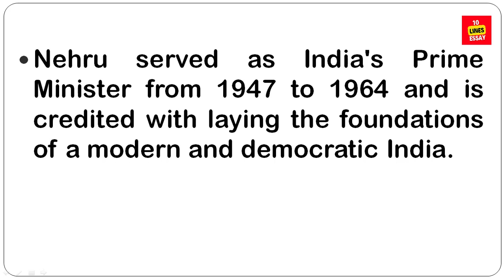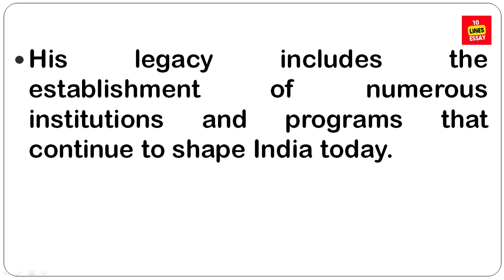10 lines on Jawaharlal Nehru in English | Essay and speech on Jawaharlal Nehru in English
Jawaharlal Nehru was a central figure in India during the middle-third of the 20th-century. He was a principal leader of the Indian independence movement in the 1930s and 1940s. Upon India's independence in 1947, Nehru served as the country's prime minister for 17 years.
What is the story of Jawaharlal Nehru?
How old is Jawaharlal Nehru?
Why Nehru daughter is Gandhi?
jawaharlal nehru father
Jawaharlal Nehru Essay
Essay on Pandit Jawaharlal Nehru for Students and Children
How can I write paragraph of Jawaharlal Nehru?
What was the role of Jawaharlal Nehru?
What are the major works of Jawaharlal Nehru?
Who is Jawaharlal Nehru write a short note on him?
10 Lines on Pandit Jawaharlal Nehru for Competitive Exams
jawaharlal nehru birthday
jawaharlal nehru full name
jawaharlal nehru history
Did Jawaharlal Nehru fight for freedom?
10 lines essay
essay in english
short essay
essay topics
essay examples
english essay
essay writing
essay typer
essay writing in english
essay format
essay on